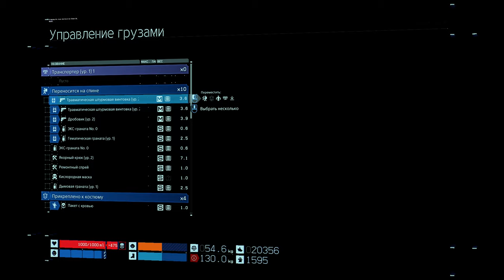DEATH STRANDING. ПРОХОЖДЕНИЕ #15 (ПК)